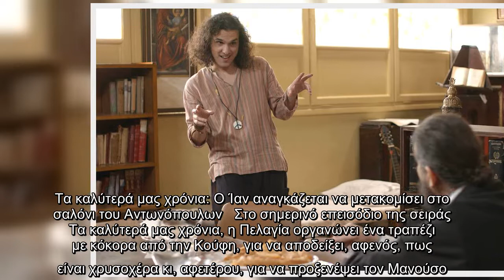Tα καλύτερά μας χρόνια: Ο Ίαν αναγκάζεται να μετακομίσει στο σαλόνι του Αντωνόπουλων